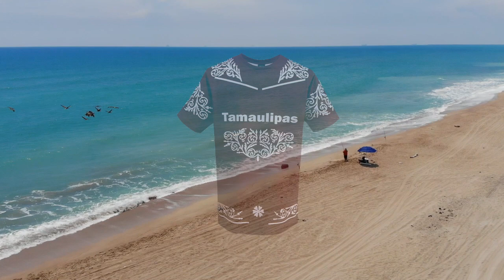Sublimes bellezas Tamaulipecas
Siendo uno de los estados territorialmente más grandes de la República Mexicana, Tamaulipas es de los lugares de mayor preferencia por los turistas